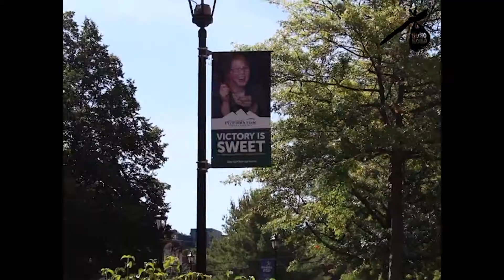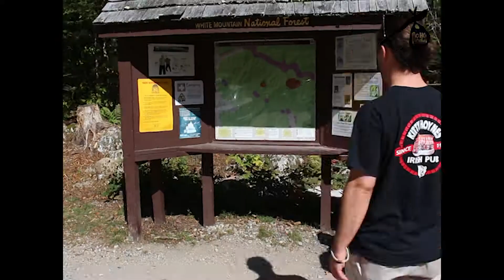Mount Osceola 2017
Day Hiking Mount Osceola in NH back in September!